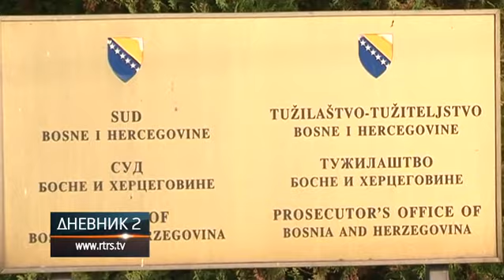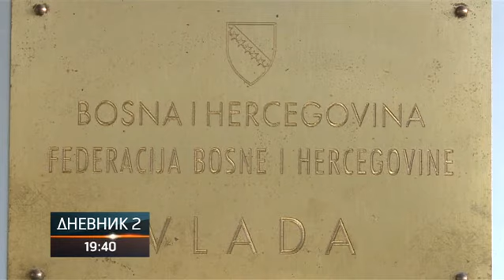Afera "Respiratori": Zatražen jednomjesečni pritvor za Novalića, Solaka i Hodžića